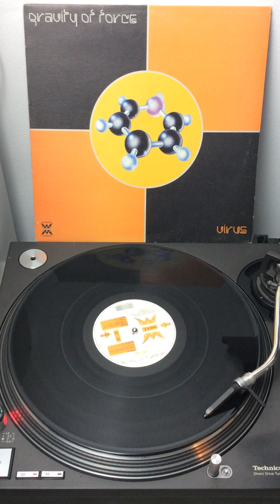Gravity Of Force “Virus” 1996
A Virus (JK Lloyd's Mix)
Remix – JK Lloyd 8:44
B1 Virus (Valoy's Mix)
Remix – Valoy 8:44
B2 Virus (Radio Edit) 3:41

Etichetta: Onirika – OK 9611 Italy

JK Lloyd aka Giancarlo Loi, is one of the alias of Giancarlo Loi, Italian producer of Dance / Electronic / Trance / Dream Music from 1989, creator of Onirika and Onirikalab. Born in Cagliari.